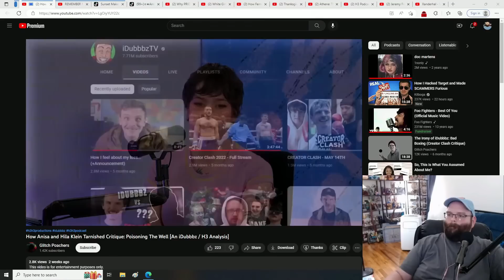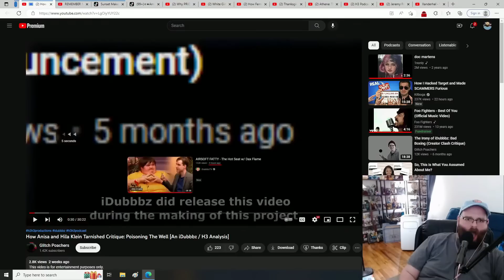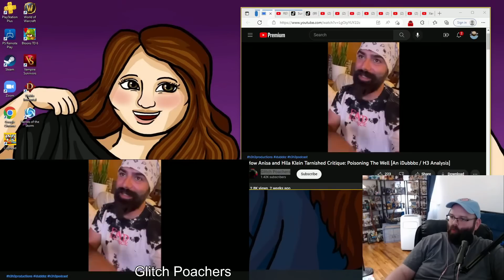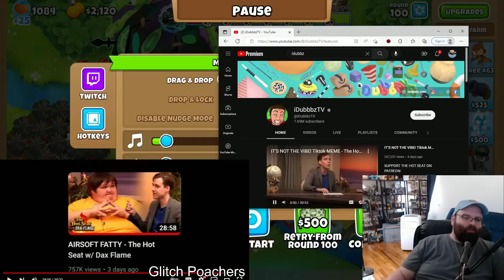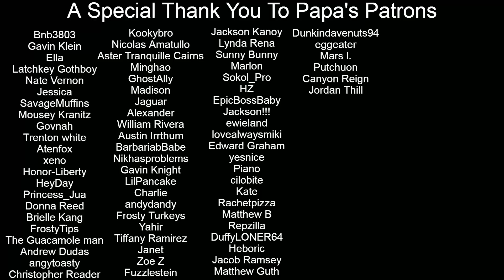Bizarre Hila Klein & Anisia Hit Piece